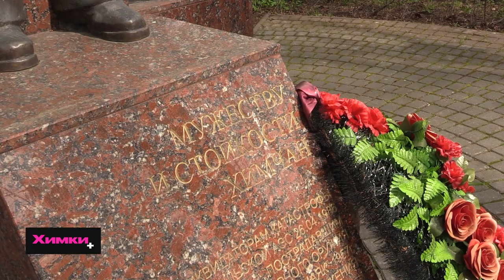В ХИМКАХ ПОЧТИЛИ ПАМЯТЬ ПОГИБШИХ ПРИ АВАРИИ НА ЧЕРНОБЫЛЬСКОЙ АЭС